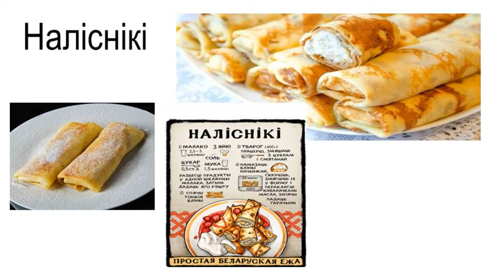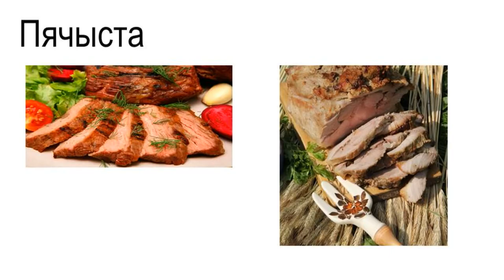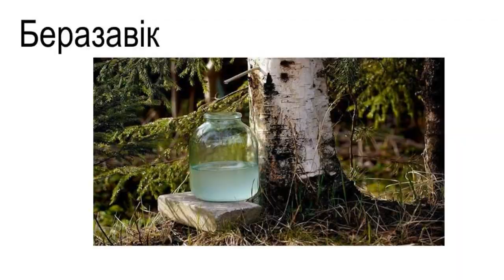Беларускія прысмакі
Арганізатар: Маркевіч Люцыя Францаўна
Удзельнікі: вучні 6 класа
Відэаролік: Алеся Сесорова, настаўнік замежнай мовы